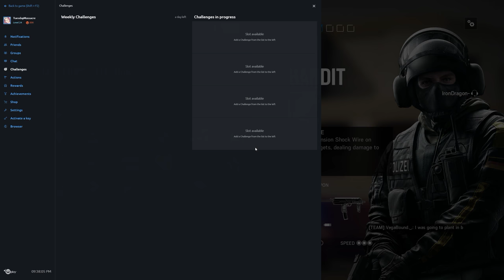Rainbow Six Siege + Part 1222 + House TDM Bomb + Blood Orchid pcgaming crew